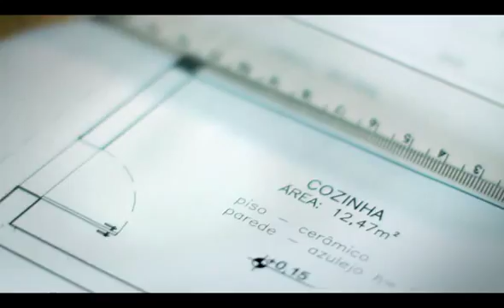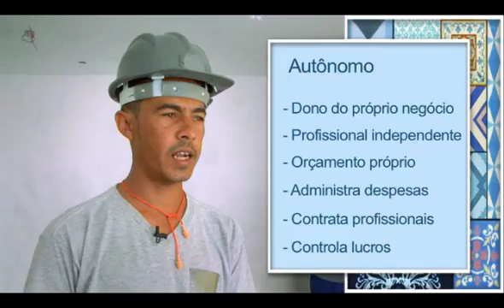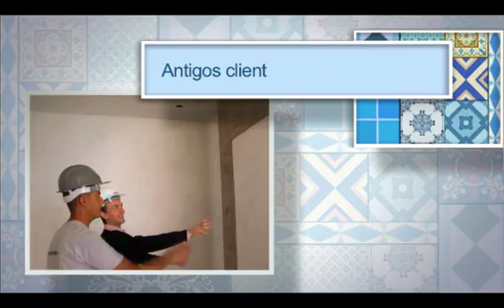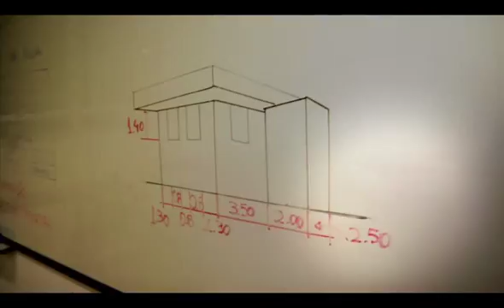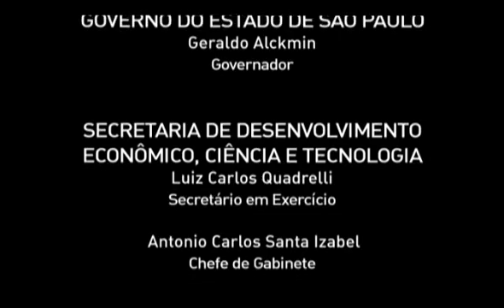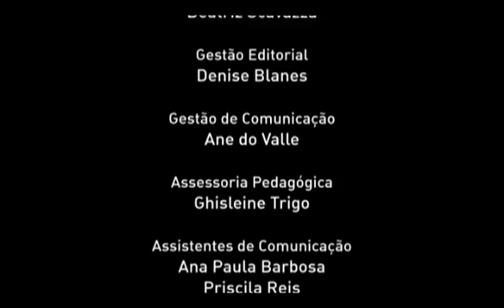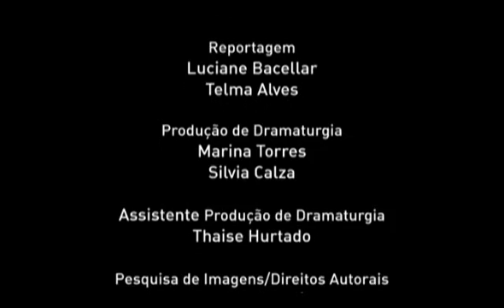AZULEJISTA - Perfil e mercado de trabalho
Aplicar revestimentos cerâmicos em paredes e pisos é tarefa para o azulejista. Veja quais são os conhecimentos necessários para esse profissional, as possibilidades de trabalho e o que dizem os profissionais especializados.